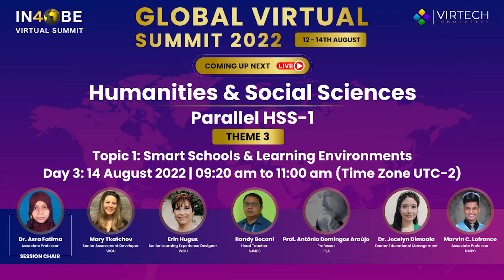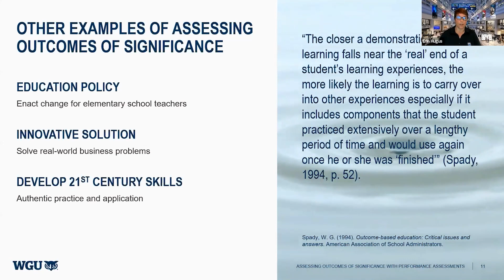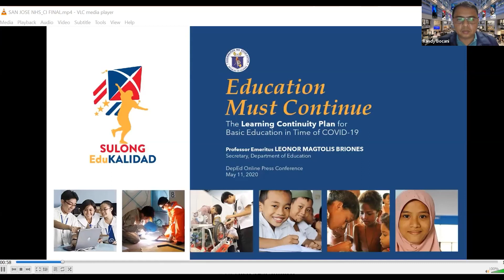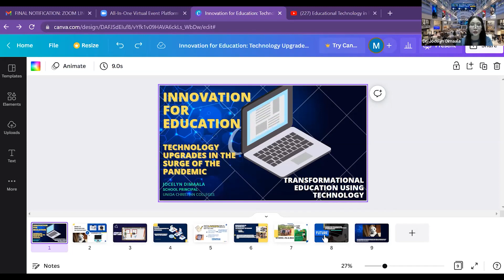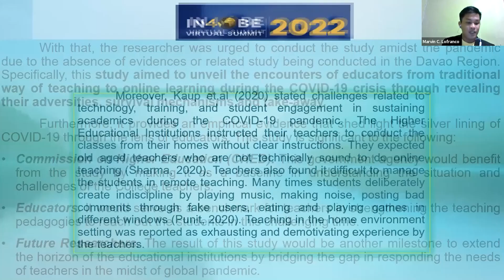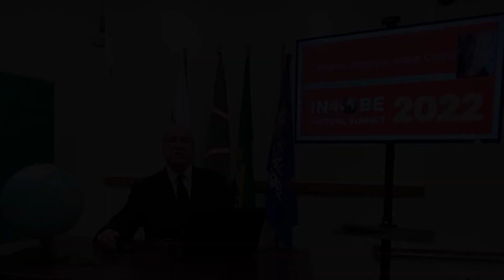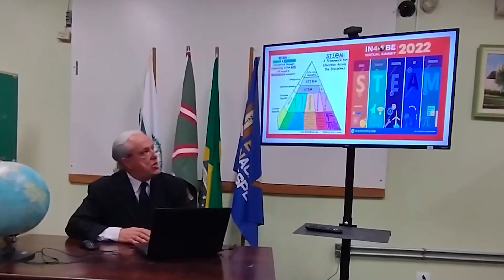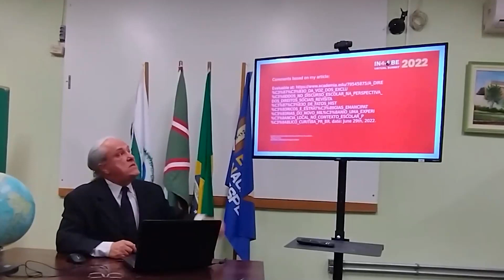Parallel Sessions Theme 3 Topic 1: Smart Schools and Learning Environments